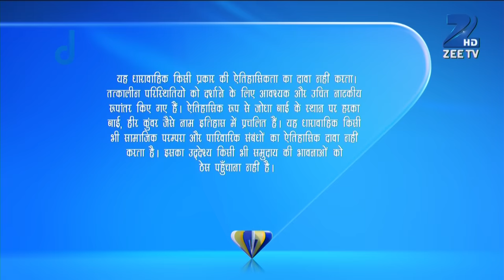Ep. 529 | Laboni कर रही है Jodha को हर पल torture | Jodha Akbar | Zee TV